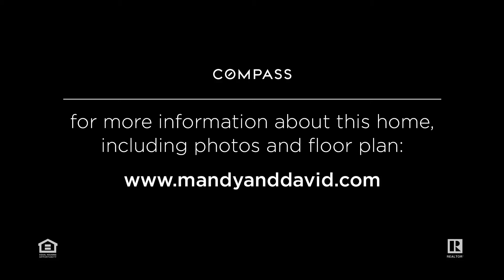1326 9th Street NW